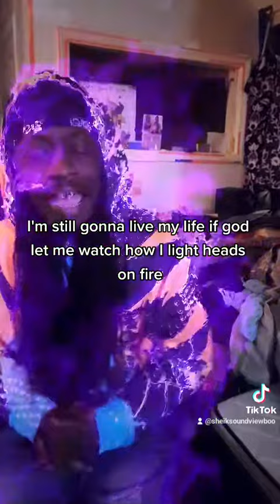digging in the crate freestyle or song timeismoneyforgetzzzz Sheik boo